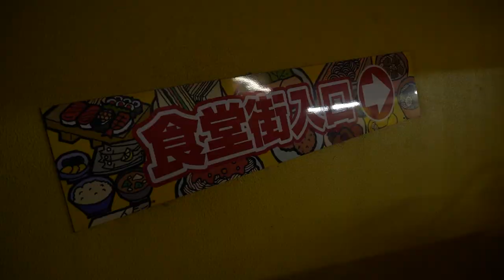深夜1時から黙々と仕込む！中華と海鮮の二刀流、市場の行列店「長谷川食堂」 の仕込みから密着取材！Japanese Restaurant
※詳細は字幕をONにしてください

千葉市場内にある「長谷川食堂」
深夜から始まる仕込みからランチタイムの営業中に密着させて頂きました
是非映像を楽しんで見て下さい！

店名：長谷川食堂
住所： 千葉県千葉市美浜区高浜２丁目２−２−１ 千葉地方卸売市場内

0:00 ダイジェスト
1:01 本編(仕込み)
7:45 営業中
10:12 お客様インタビュー①
17:20 お客様インタビュー②